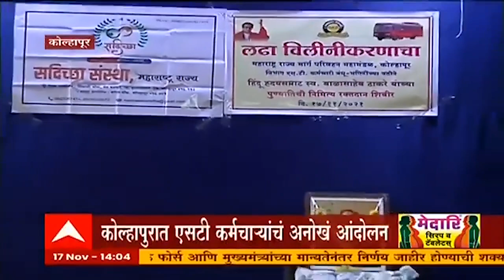Kolhapur एसटी कर्मचाऱ्यांचं अनोखं आंदोलन, रक्तदानकरून सरकारचं लक्ष वेधलं ABP Majha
ABPMajha एसटी कर्मचाऱ्यांचं अनोखं आंदोलन, रक्तदानकरून सरकारचं लक्ष वेधलं.